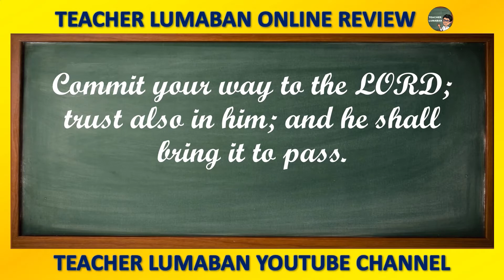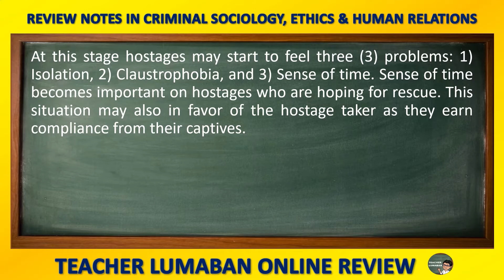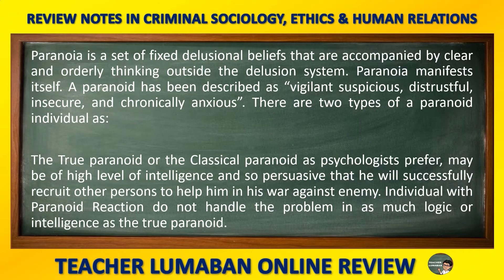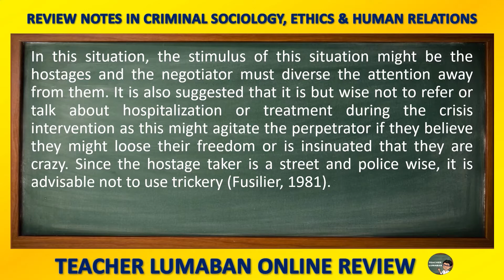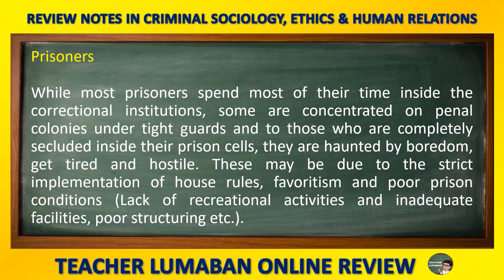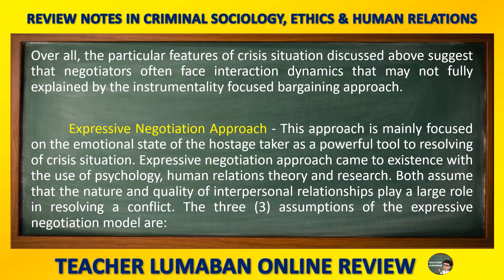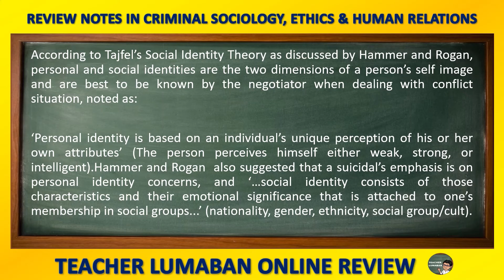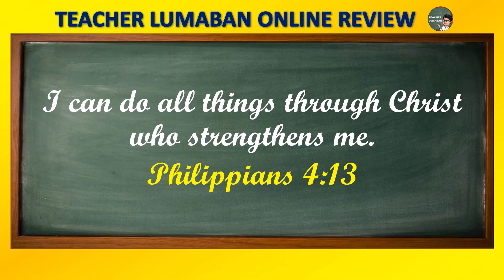Review Notes in Criminal Sociology, Ethics & Human Relations Part 8 by Teacher Lumaban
Vlog Title: Review Notes in Criminal Sociology, Ethics & Human Relations Part 8

PayMaya
Alvin Lumaban